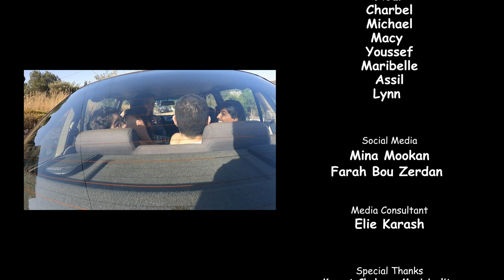Beirut Reggae (Official Music Video) - Minal Shaab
Directed By: Nour El Khoury
Music Composition & Lyrics: Wael Bou Zerdan
Music Arrangement, Mixing and Mastering: Saty Mookan

Special Guest: Tony Dagher

~In memory of August 4th Beirut port  explosion